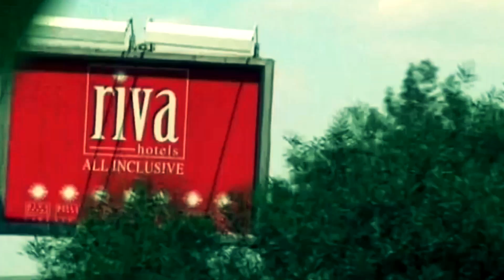Ани Лорак - Авто (Перевод)